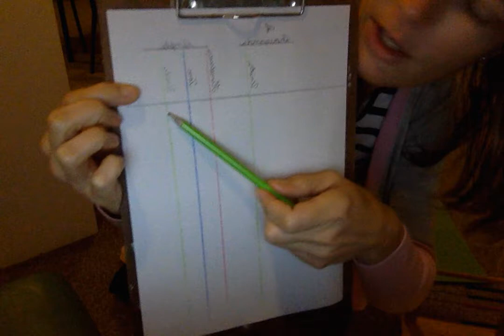Montessori 6-12, Small Bead Frame, Addition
More abstract than the Golden Beads, on the way to loosing units all together and being only abstract.